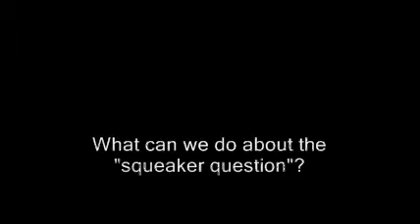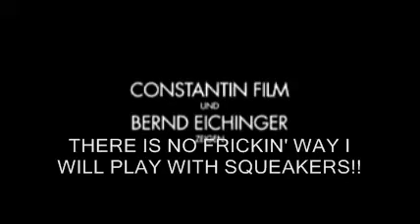Hitler cancels his subs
Downfall of the Squeakers Trailer